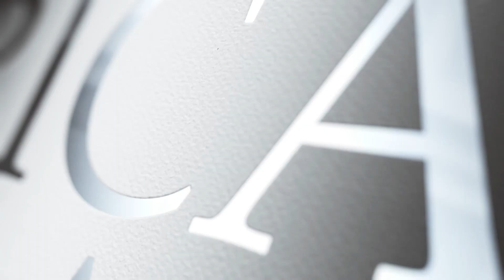CGProducts – American Fire Glass - Non Reflective - qrt class pacblue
Extremely Durable, Safe & Long Lasting!
Made of high quality, non-tumbled tempered glass and manufactured via a unique, 5-step process, our fire glass is guaranteed to withstand harsh weather and temperatures of up to 1300 degrees Fahrenheit without cracking, or losing its color or shape. Under normal conditions, this amazing product could last you a lifetime!
Finally, our fire glass does not give off any smoke, soot, or ash, thus it is extremely easy to maintain. You will be able to spend more time enjoying the glass and less time cleaning it!